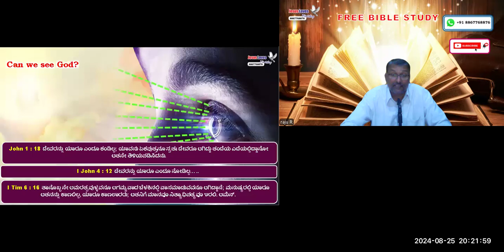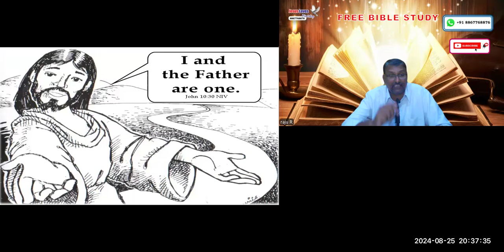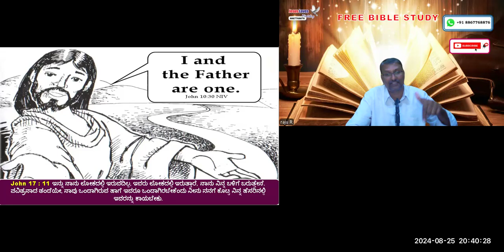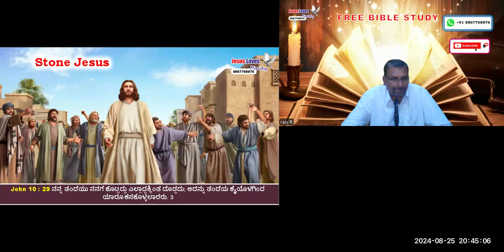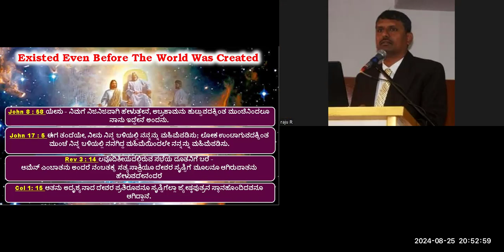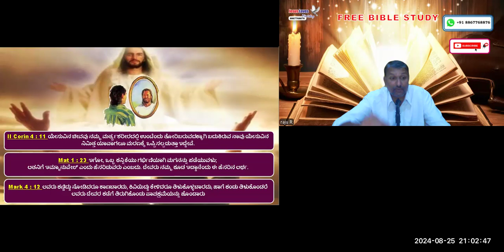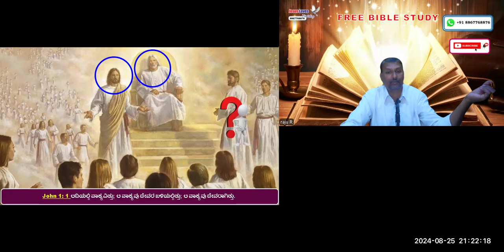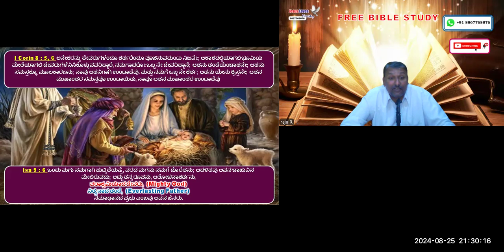Son of God-Free Kannada Bible Study - Br Raju - 8867768876- Jesus Loves Ministry-25/8/24